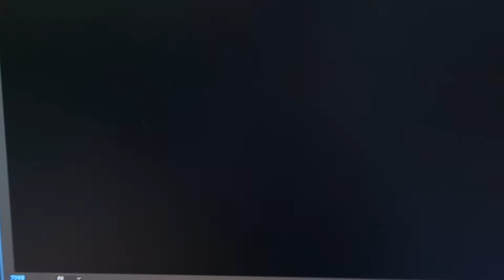ANG LAKI NG ALAGA KO | WormsZone.io